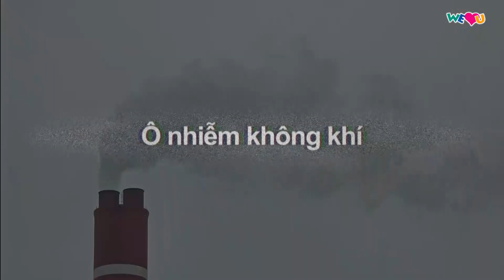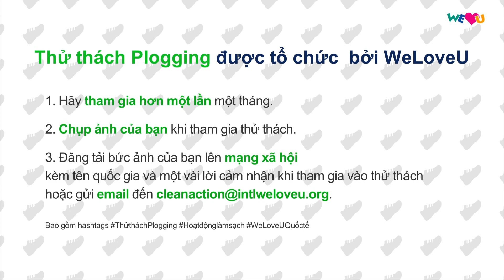Thử thách Plogging cùng cả gia đình! | WeLoveU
Có quá nhiều rác ở khắp mọi nơi.
Trái đất đang phải oằn mình vì ô nhiễm đất, ô nhiễm đại dương và ô nhiễm không khí do rác thải.
Chúng ta hãy cùng nhấc bước chân mạnh mẽ vì một trái đất sạch sẽ!
Xu thế mới để giữ gìn sức khỏe và môi trường sạch sẽ! Thử thách Plogging (Chạy bộ nhặt rác)!
Nếu một người tham gia thử thách này, thì sẽ giúp giảm 150g khí CO₂!
Một mình bạn hoặc cùng gia đình và bạn bè,
bằng Thử thách Plogging, bạn có thể khỏe mạnh, và có thể cứu môi trường!

Thử thách Plogging được tổ chức bởi WeLoveU
1. Hãy tham gia hơn một lần một tháng.
2. Chụp ảnh của bạn khi tham gia thử thách.
3. Đăng tải bức ảnh của bạn lên mạng xã hội
kèm tên quốc gia và một vài lời cảm nhận
khi tham gia vào thử thách
Bao gồm hashtags

[Bản quyền của video này thuộc về Tổ chức WeLoveU Quốc tế. Cấm sao chép và phân phối trái phép.]